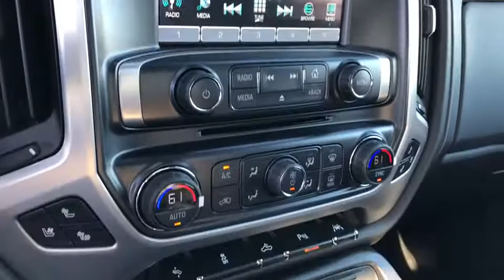2018 GMC Sierra 1500 Inland Empire, Redlands, Yucaipa, San Bernardino, Highland, CA 18361G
Summit White New 2018 GMC Sierra 1500 available in Inland Empire, California at Hatfield Buick. Servicing the Redlands, Yucaipa, San Bernardino, Highland, CA area.
2018 GMC Sierra 1500 SLT - Stock#: 18361G - VIN#: 3GTP1NECXJG638295

301 E. Redlands Blvd

HEADLIGHT  INTELLIBEAM  AUTOMATIC HIGH BEAM ON/OFF,WIRELESS CHARGING,SEATING  HEATED AND VENTILATED PERFORATED LEATHER-APPOINTED FRONT BUCKET,CONSOLE  FLOOR MOUNTED  with cup holders  cell phone storage  power cord management  hanging file holder capability and (K4C) wireless charging,SEATS  FRONT FULL-FEATURE LEATHER-APPOINTED BUCKET  with (KA1) heated seat cushions and seat backs. Includes 10-way power driver and front passenger seat adjusters  including 2-way power lumbar control  2-position driver memory  adjustable head restraints  (D07) floor console and storage pockets. (Includes (K4C) wireless charging.,AUDIO SYSTEM  8 DIAGONAL COLOR TOUCH SCREEN NAVIGATION WITH GMC INFOTAINMENT SYSTEM  AM/FM/SIRIUSXM  HD RADIO  with USB ports  auxiliary jack  Bluetooth streaming audio for music and most phones  Pandora Internet radio and voice-activated technology for radio and phone,LANE KEEP ASSIST,LICENSE PLATE KIT  FRONT,GVWR  7000 LBS. (3175 KG)  (STD),JET BLACK  PERFORATED LEATHER-APPOINTED FRONT SEAT TRIM,FRONT AND REAR PARK ASSIST  ULTRASONIC,BED LINER  SPRAY-ON  Pickup box bed liner consisting of high pressure  chemically bonded  sprayed-on polyurea & polyurethane liner formulation. Liner is permanently bonded to the truck bed providing a water tight seal. Includes embossed Denali logo on front bed wall. The textured  non-skid surface is black in color and robotically applied. Spray-on liner covers entire bed interior surface below side rails  including tailgate  front box top rail  gage hole plugs and lower tie down loops.,BOSE SOUND WITH 6 SPEAKER SYSTEM  (7 speaker system including subwoofer when ordered with bucket seats) includes (NKC) noise control system.),SLT PREFERRED EQUIPMENT GROUP,ASSIST STEPS  CHROMED TUBULAR  6 RECTANGULAR,CUSTOMER DIALOGUE NETWORK,ENHANCED DRIVER ALERT PACKAGE  includes (UHX) Lane Keep Assist  (TQ5) IntelliBeam headlamps  (UHY) Low Speed Collision Mitigation Braking  (UD5) Front and Rear Park Assist and (UEU) Forward Collision Alert  Safety Alert Seat,TRAILER BRAKE CONTROLLER  INTEGRATED,TIRES  P275/55R20 ALL-SEASON  BLACKWALL,SUMMIT WHITE,HEADLAMPS  HIGH-PERFORMANCE LED HEADLAMPS  with GMC signature LED lighting,REAR AXLE  3.42 RATIO,WHEELS  20 X 9 (50.8 CM X 22.9 CM) POLISHED ALUMINUM,STEERING WHEEL  HEATED  LEATHER WRAPPED  with audio and cruise controls,WINDOW  POWER  REAR SLIDING WITH REAR DEFOGGER,TRANSMISSION  8-SPEED AUTOMATIC  ELECTRONICALLY CONTROLLED  with overdrive and tow/haul mode. Includes Cruise Grade Braking and Powertrain Grade Braking,SLT CREW CAB PREMIUM PLUS PACKAGE  Includes (NZP) 20 chrome clad wheels  (QSS) P275/55R20 all-season  blackwall tires  (UD5) Front and Rear Park Assist  (UVD) heated steering wheel  (A48) power sliding rear window  (BVQ) 6 rectangular chrome tubular assist steps  (UQA) Bose premium audio system  (IO6) GMC Infotainment 8 Diagonal Color Touch audio system with Navigation  (JL1) trailer brake controller  (Y86) Enhanced Driver Alert Package  (AN3) front bucket seats  (KQV) heated and vented seating  (CGN) spray-on bed liner and (T4L) full LED headlamps.,ENGINE  5.3L ECOTEC3 V8  WITH ACTIVE FUEL MANAGEMENT  DIRECT INJECTION  and Variable Valve Timing  includes aluminum block construction (355 hp [265 kW] @ 5600 rpm  383 lb-ft of torque [518 Nm] @ 4100 rpm; more than 300 lb-ft of torque from 2000 to 5600 rpm) (STD),LOW SPEED FORWARD AUTOMATIC BRAKING,FORWARD COLLISION ALERT,LPO  WHEEL LOCKS  SET OF 4,Tow Hitch,Locking/Limited Slip Differential,Rear Wheel Drive,Power Steering,ABS,4-Wheel Disc Brakes,Aluminum Wheels,Tires - Front All-Season,Tires - Rear All-Season,Conventional Spare Tire,HID headlights,Fog Lamps,Heated Mirrors,Power Mirror(s),Integrated Turn Signal Mirrors,Power Folding Mirrors,Privacy Glass,AM/FM Stereo,Satellite Radio,MP3 Player,Bluetooth Connection,Auxiliary Audio Input,HD Radio,CD Player,Steering Wheel Audio Controls,Power Driver Seat,Power Passenger Seat,Leather Seats,Split Bench Seat,Heated Front Seat(s),Driver Adjustable Lumbar,Passenger Adjustable Lumbar,Seat Memory,Telematics,WiFi Hotspot,Pass-Through Rear Seat,Rear Bench Seat,Floor Mats,Adjustable Steering Wheel,Cruise Control,Leather Steering Wheel,Power Windows,Power Door Locks,Adjustable Pedals,Keyless Entry,Remote Engine Start,Universal Garage Door Opener,Security System,Climate Control,Multi-Zone A/C,Rear Defrost,Auto-Dimming Rearview Mirror,Driver Vanity Mirror,Passenger Vanity Mirror,Driver Illuminated Vanity Mirror,Passenger Illuminated Visor Mirror,Traction Control,Stability Cont